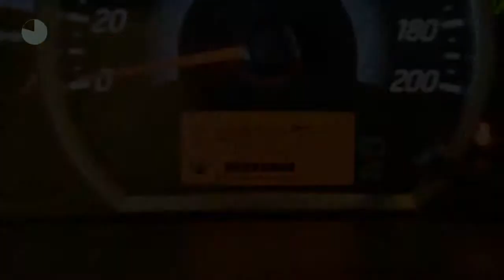Mitsubishi Space Star 1.0 BRIGHT